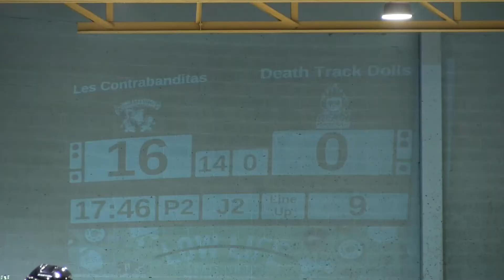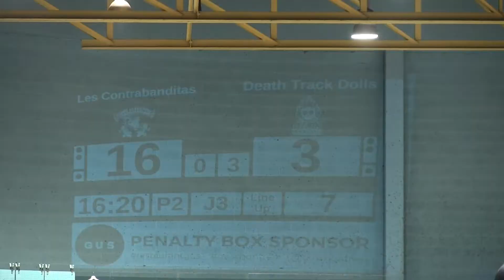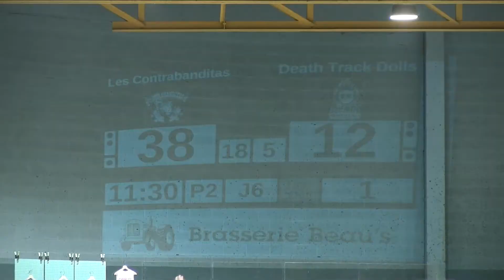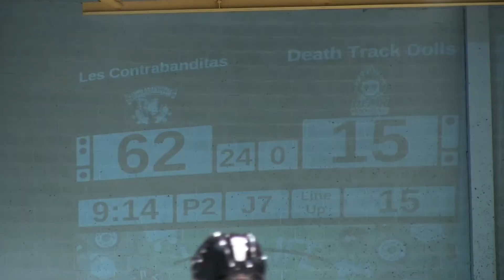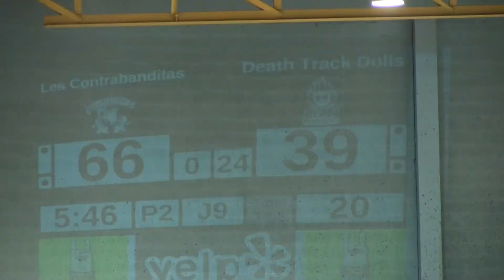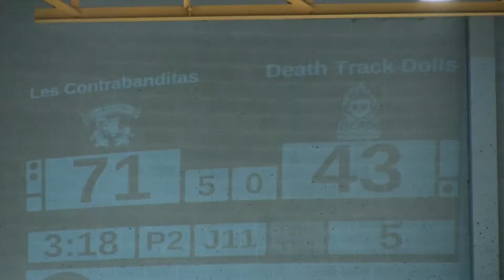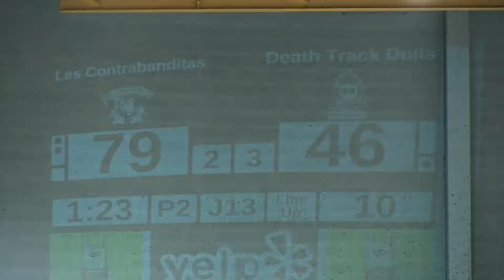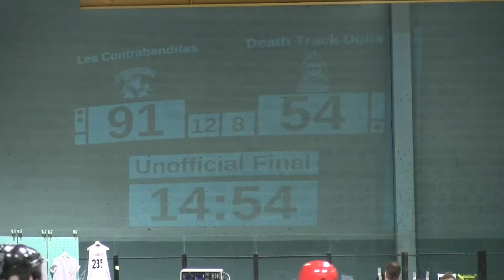G25 Semi Final Contrabanditas v Death Track Dolls Montreal Beast 2017 Roller Derby BOE2017 MTLRD